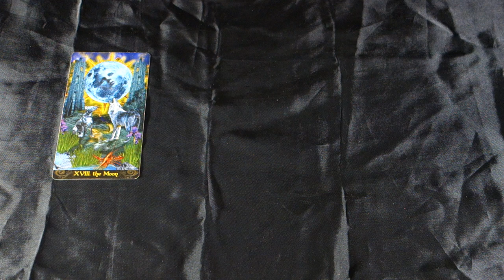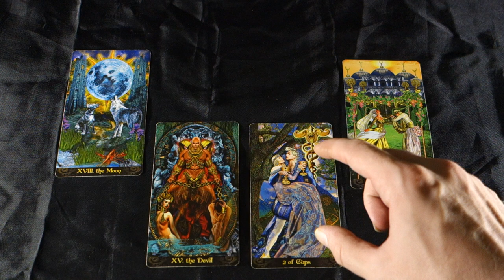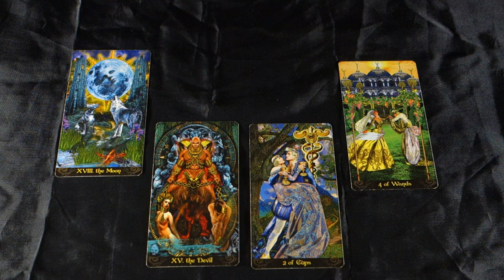SCORPIO - HOT N HEAVY! FANTASIES MANIFEST THIS WEEK! Weekly Tarot April 30-May 5 2018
SCORPIO - HOT N HEAVY! FANTASIES MANIFEST THIS WEEK! Weekly Tarot April 30-May 5 2018 for all Scorpio sun signs, Scorpio moon signs and Scorpio rising signs! For more about me, my services and specials check out my